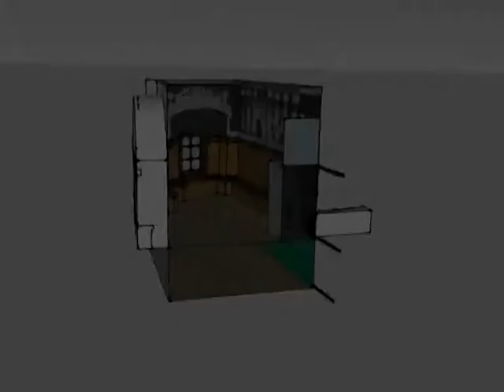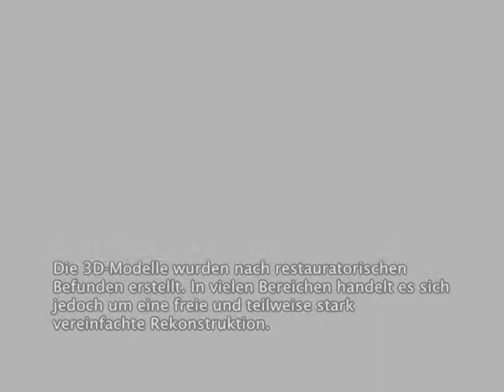Burg Rappottenstein - Brudermordzimmer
Das Video zeigt anhand von zwei vereinfachten 3D-Modellen wie das Brudermordzimmer zur Entstehungszeit seiner Malereien ausgesehen haben könnte.